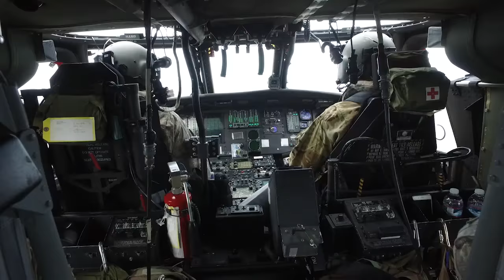State and Federal Agencies Continue Storm Recovery Efforts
A lot of work triggered by storms two to three weeks ago rages on, 24 hours a day, seven days a week. Agencies, public and private, and their contractors have many irons in the fire in Butte County to make repairs to the Oroville Dam spillways, dredge the diversion pools, get the power plant back online and keep the community there and downstream safe.

At the Oroville Dam, DWR is maintaining a zero-flow on the controlled spillway. Without water releases, crews have been able to get into the area below the spillway and remove roughly 168,000 cubic yards of material from the diversion pool as of 8 a.m. Friday.  Construction crews continue to remove debris both on land and on any one of five barges. That and other work has allowed them to activate the Hyatt Power Plant  two hours later.

Lake levels are at 848.6 feet in elevation and are projected to be around 853 feet after storms this weekend.  DWR reports that current inflows are at about 16,000 cfs, while water levels are down to 248 feet around Hyatt power plant.

DWR and Department of Fish and Wildlife continue to work on contingency plans, so fish rescues are being performed with a focus on protecting the fish hatchery.
For additional information on this and other storm-related issues, please go to caloes.ca.gov and oesnews.com.